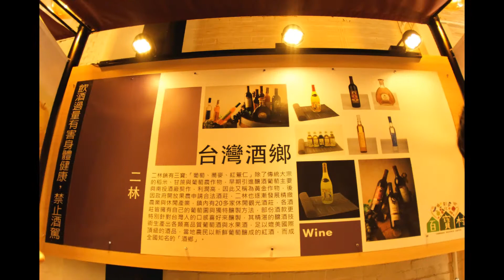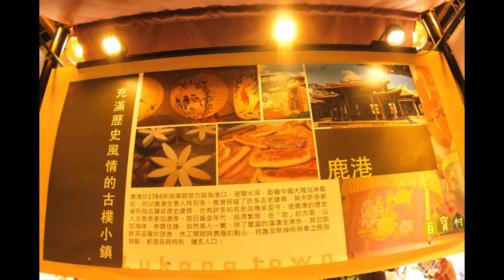彰化百寶村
彰化百寶村建築物為埤頭鄉農會的老穀倉加以整修而成，歷時一甲子。一踏入園區迎接遊客的就是時下人氣插畫家Lu’s旗下知名主角達達與妃妃，以各種生動表情迎接遊客，館內亦有青年藝術家浮游人旗下的浮游人家族、獨特畫風的畫家藍尼，利用彰化在地特色融入其各自風格中，在各角落為百寶村量身打造出專屬畫作，讓遊客來到彰化百寶村，就能享受現代活力與歷史風味相結合的衝突感與特色，百寶村集結許多彰化特色的農特產品及精品，讓消費者來到百寶村可以一次看到彰化特色產品，不用到處選購奔走。